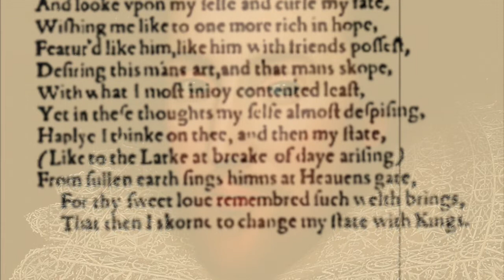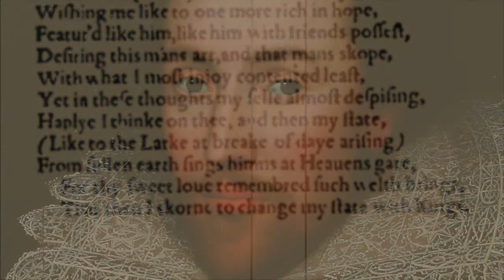Sonnet 29 by William Shakespeare read by A Poetry Channel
Fulfilling a viewer's request for this... sadly, I cannot remember who asked for it only that they asked for it.